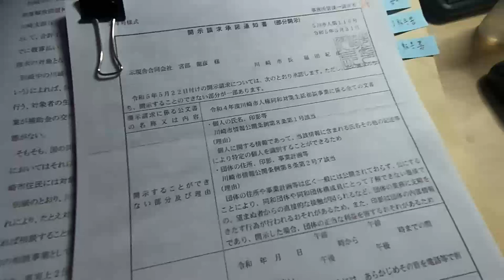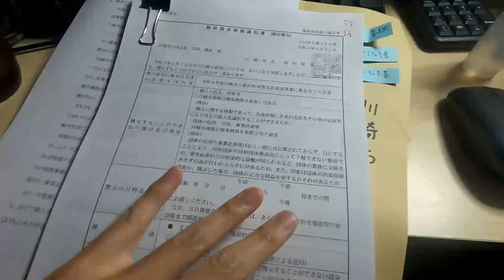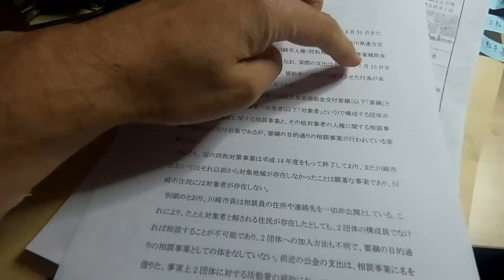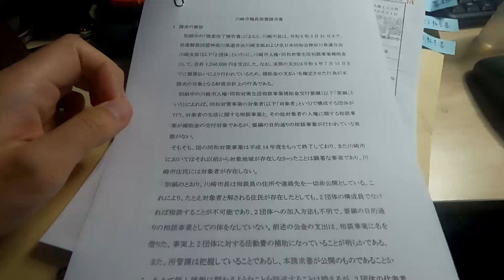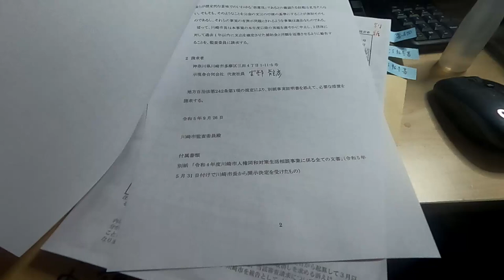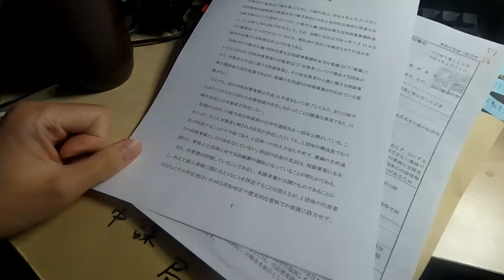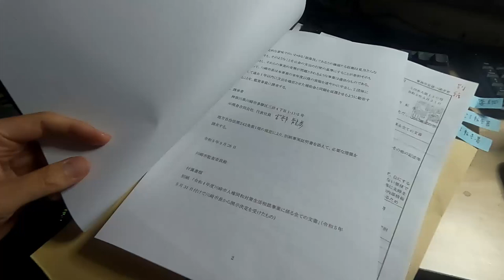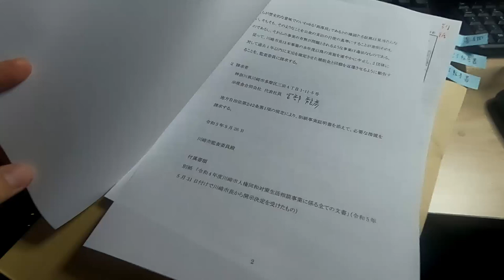【住民監査請求】川崎市人権・同和対策生活相談事業補助金